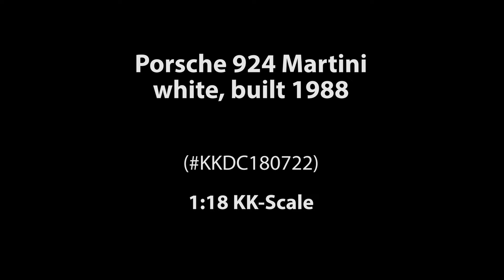ck-modelcars-video: Porsche 924 Martini Baujahr 1985 weiß / rot / blau 1:18 KK-Scale